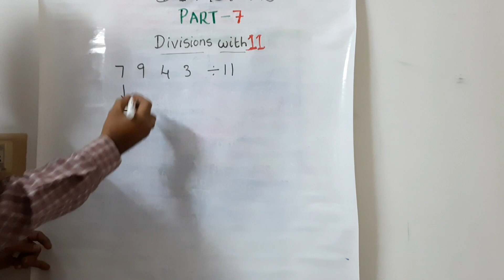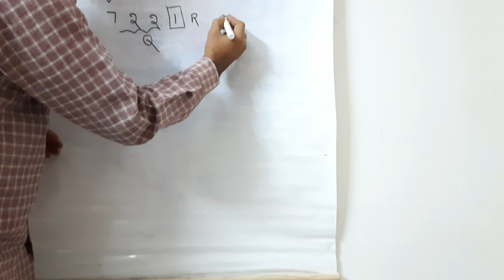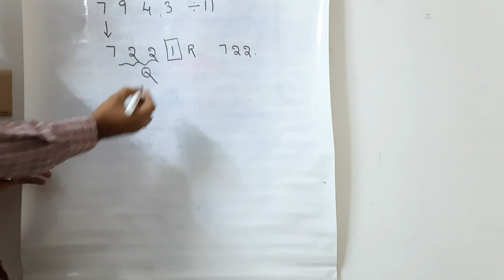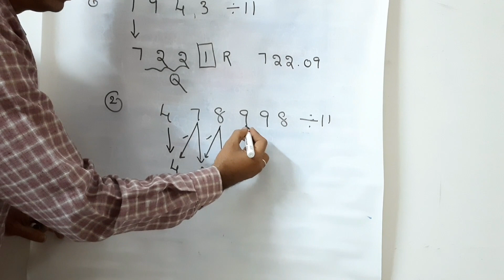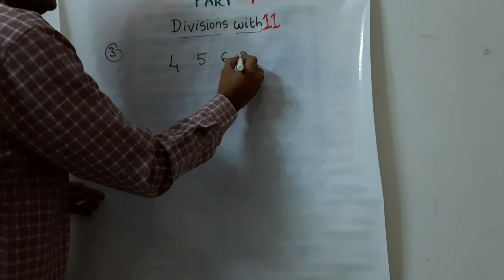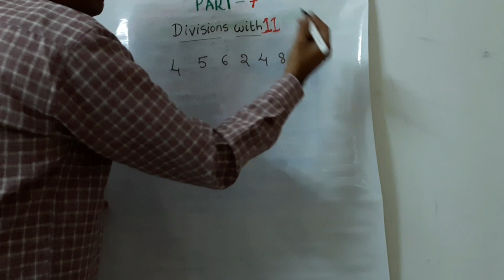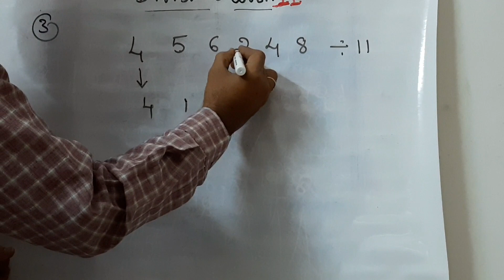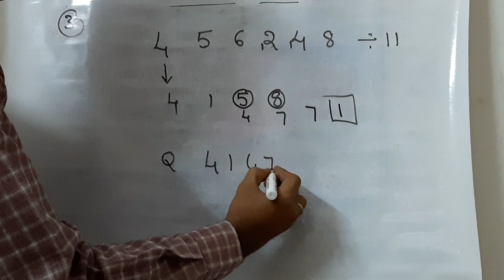Divisions Part-7in Telugu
Divisions with 11 in easy way